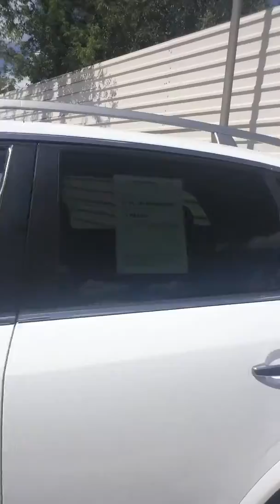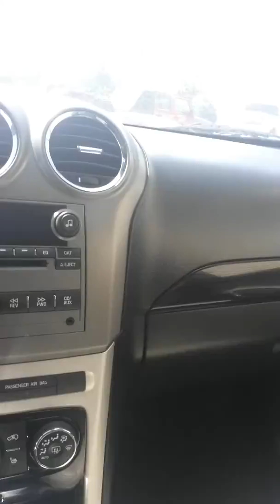BRITTANY, WELCOME TO EPIC AUTO SALES!